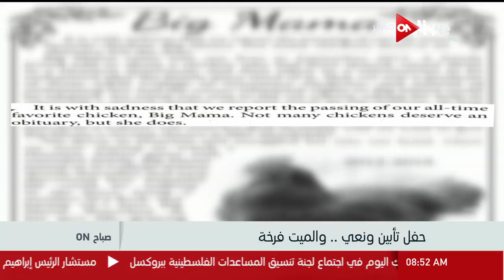صباح أون - حفل تأبين ونعي .. والميت فرخة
من حلقة صباح ON - حفل تأبين ونعي .. والميت فرخة بتاريخ 30 يناير 2018

برنامج صباح أون يقدم فقرات مختلفه ومتنوعه كما يعرض أسعار السلع وسعر الجنيه المصري مقابل العملات الأخرى وحالة الطقس ويقدم الحالة المرورية العاصمة وبعض المحافظات عن طريق استخدام اعلى التقنيات التكنولوجية يذاع يومياً فى الساعة ال9 صباحاً

 الموقع الرسمي للقناة .